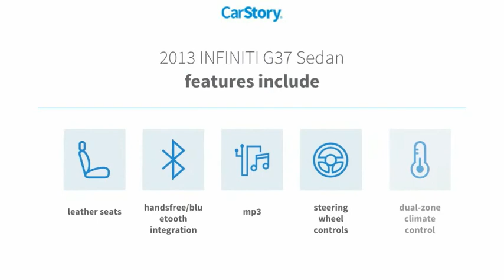2013 INFINITI G37 Sedan T54832B1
2013 INFINITI G37 Sedan Journey

BLUETOOTH MP3, Stone Leather.2013 INFINITI G37 Journey Navigation Package (Bluetooth Advanced Audio Distribution Profile, INFINITI Hard Drive Navigation System, and XM NavTraffic), Premium Package (Memory System, Power Sliding Tinted Glass Moonroof, Power-Tilt & Telescopic Steering Wheel, and Rear Sonar System), Sport Package (DISC) (Aluminum Pedals & Footrest, Front Sport Seats (DISC), Solid Magnesium Paddle Shifters, Sport Brakes, Sport-Tuned Suspension, Unique Sport Front Fascia, Unique Sport Headlights, Viscous Limited Slip Rear Differential (VLSD), and Wheels: 18 x 7.5 Fr/18 x 8.5 Rr (DISC)), Stone Leather, 17 Aluminum Alloy Wheels, 4-Wheel Disc Brakes, 6 Speakers, ABS brakes, Air Conditioning, Alloy wheels, AM/FM radio, AM/FM Single Disc CD, Anti-whiplash front head restraints, Auto-dimming Rear-View mirror, Automatic temperature control, Body Color Splash Guards (Sport) (DISC), Brake assist, Bumpers: body-color, CD player, Compass, Delay-off headlights, Driver door bin, Driver vanity mirror, Dual front impact airbags, Dual front side impact airbags, Electronic Stability Control, Four wheel independent suspension, Front anti-roll bar, Front Bucket Seats, Front Center Armrest, Front dual zone A/C, Front fog lights, Front reading lights, Fully automatic headlights, Garage door transmitter: HomeLink, Heated door mirrors, Heated Front Bucket Seats, Heated front seats, High intensity discharge headlights: Bi-Xenon, Illuminated entry, Illuminated Kick Plates, Leather Appointed Seats, Leather Shift Knob, Leather steering wheel, Low tire pressure warning, MP3 decoder, Occupant sensing airbag, Outside temperature display, Overhead airbag, Overhead console, Panic alarm, Passenger door bin, Passenger vanity mirror, Power door mirrors, Power driver seat, Power passenger seat, Power steering, Power windows, Radio data system, Rear anti-roll bar, Rear reading lights, Rear seat center armrest, Rear window defroster, Remote keyless entry, Security system, Speed control, Speed-sensing steering, Speed-Sensitive Wipers, Steering wheel mounted audio controls, Tachometer, Telescoping steering wheel, Tilt steering wheel, Traction control, Trip computer, Trunk Mat/Cargo Net & First Aid Kit, and Variably intermittent wipers.